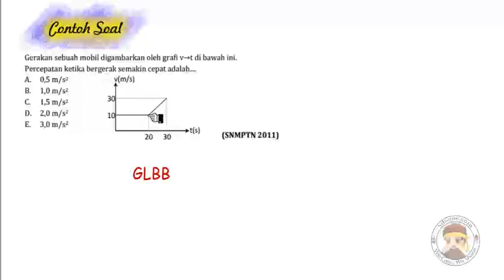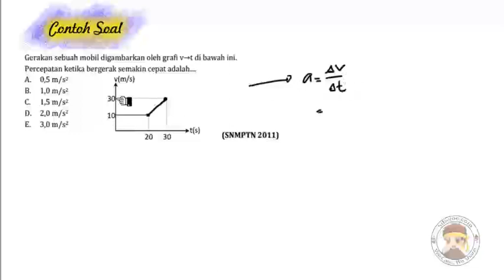Kinematika Gerak Part 10 - Example 1 menentukan percepatan dari gravik v t